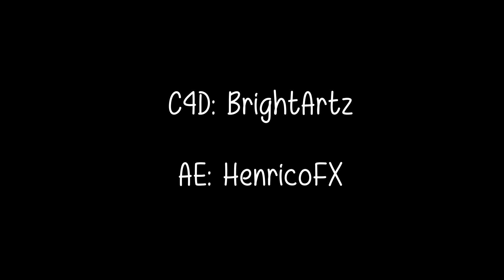BlxckMitte Intro (2in1) | HenricoFX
►wirgegenmitte xd

❤️ Feedback would be great! :-) ❤️